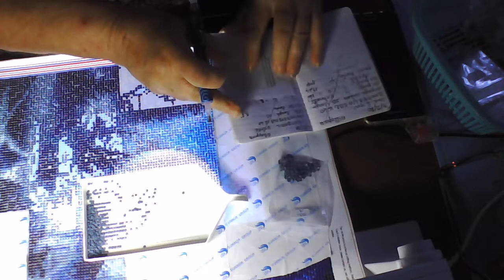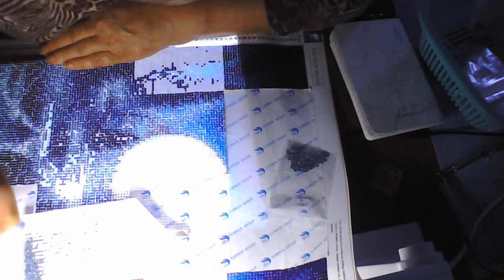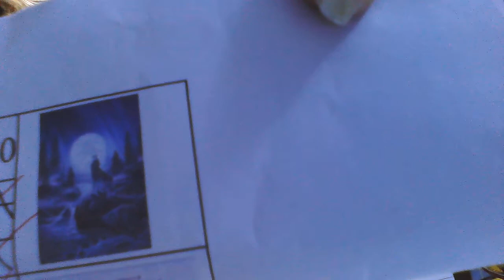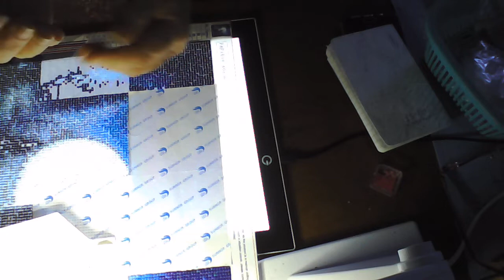nouvelle annonce pour les 1000 abonnés en dp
mettre un message sous la vidéo:
aucune obligation d'envoyer une créa laisser juste un commentaire en indiquant votre préférence scrap, carterie, ou diamond painting merci et à bientot
tirage le 30 novembre